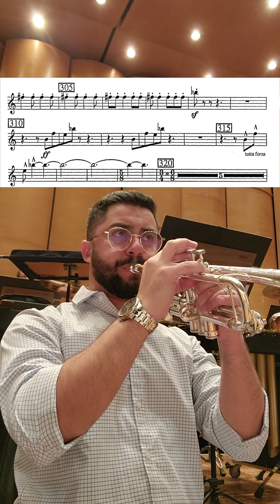Ginastera - Piano Concerto № 1 - Trumpet Excerpts - Daniel Leal Trumpet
Mouthpiece Padovanimusic A2 Model
Orquestra Sinfônica Municipal